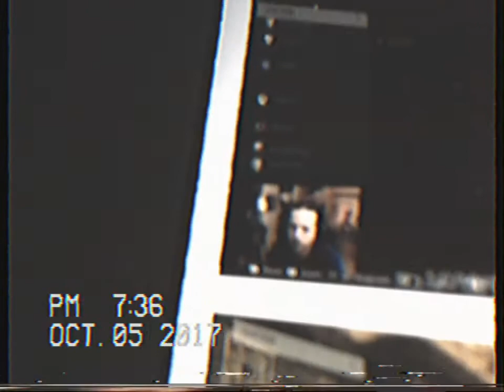Juan but not forgotten